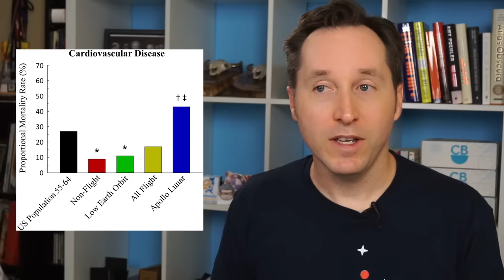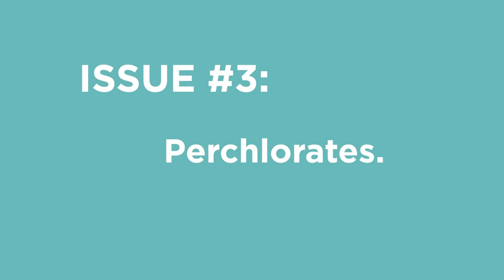5 Reasons Going To Mars is a TERRIBLE Idea | Answers With Joe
With both SpaceX and NASA ramping up plans to go to Mars, maybe it's time to consider the other side of the discussion - that traveling to Mars might be a terrible idea.

Issue number one: Radiation.

Outside our protective magnetic sphere, space is a shooting gallery of solar radiation and cosmic rays that would wreak havoc on our bodies to a level that right now we can only speculate.

And then there’s the 18 months you would spend on Mars, which doesn’t have a magnetosphere and a very thin atmosphere.

Humans have never been exposed to this type of radiation for this long. It’s a problem we’ve never dealt with before, and it’s going to be a huge challenge to overcome.

Number two: Extremely low air pressure.

The Martian atmosphere has only 1% of the air pressure of Earth.

Walking outside on Mars is not that much different from walking on the moon, from a life support systems perspective.

The thin atmosphere is also a nightmare for landing on Mars.

That’s why smaller rovers like Spirit and Opportunity used bizarre air bag systems to land and Curiosity, which was much heavier, had to use a combination of parachutes, thrusters, and a cable system to get there safely.

So SpaceX’s vertical propulsive landing option is probably best for Mars, but this is something that’s never been done up to this point, so it’s hard to know what challenges there are in attempting this with the thinner atmosphere and lower gravity.

Number 3: Perchlorates in the soil

In the Biosphere 2 project, they grew their own food and struggled to have enough for everyone to eat. When they emerged at the end, many were malnourished and emaciated.

In 2008, the Mars Phoenix lander found significant quantities of perchlorate in the Martian soil.

Perchlorates are salt compounds that are often used in rocket propellants and they’re extremely harmful for humans.

They interrupt the thyroid gland and prevent the body from absorbing iodine, which leads to aplastic anemia.

That’s when your bone marrow can’t make new red blood cells. Red blood cells are what carry oxygen through the body. Minor problem.

Or, if aplastic anemia isn’t your thing, you might get agranulocytosis, which prevents your body from making white blood cells.

Chris McKay at the Ames Research Center said that if your backyard had this much perchlorate in the soil, it would be considered a superfund site.

Basically Mars is a giant toxic waste dump.

Number 4: The gravity problem

Mars is smaller than Earth, with gravity only 38% of that you’re used to here. An average 150 pound person on Earth would weigh only 57 pounds on Mars.

We do have some idea of what to expect from long-term zero gravity thanks to astronauts like Scott Kelly and Mikhail Kornienko, who just this year completed a year-long space mission.

Although the record was set in 1995 by Valery Polyakov, who flew on the Mir space station for 437 days.

And last but not least, number 5: The Contamination Problem

We’ve talked in videos about the Fermi Paradox and the Drake Equation in the search for intelligent life in the universe.

Because if life could form twice in one solar system, the potential for life in other solar systems, and intelligent life, becomes very significant.

So one of the biggest problems when it comes to traveling to Mars is that we’re not just bringing ourselves… We’re bringing our microbes.

The second we land on Mars, we have contaminated it.